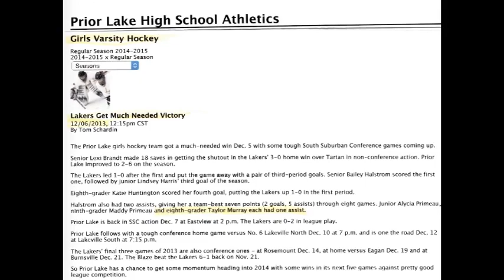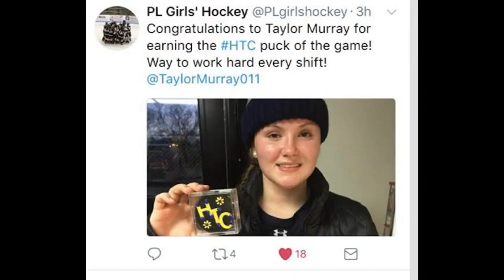Taylor Murray's Graduation Video